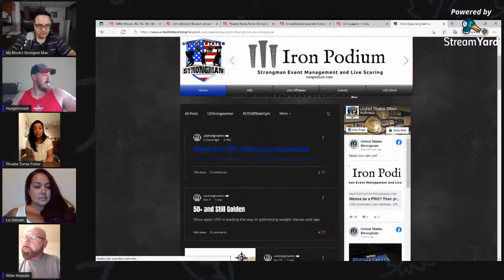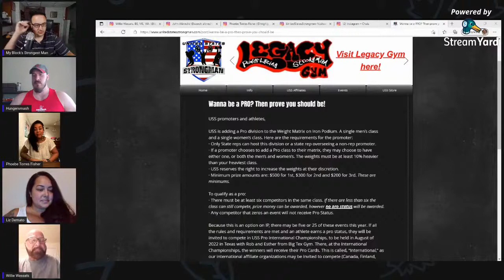Willie Wessels President & Founder of United States Strongman USS EXCITING ANNOUNCEMENT Q&A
If you like my content, please consider buying me a coffee! It helps out the channel and ensures I can continue to bring you great content!

My heavy bag that I filled to 332lbs is a Cerberus Strength Dual-Ply Heavy Bag. Fantastic built, extremely durable, and easy to fill.

If you like the figure 8 straps I use, check them out on Amazon.

If you're interested in clothing for the channel, check out my teespring, and let me know what other designs you'd like to see!

If you want to see the collection of everything I have to offer at the moment, go to this